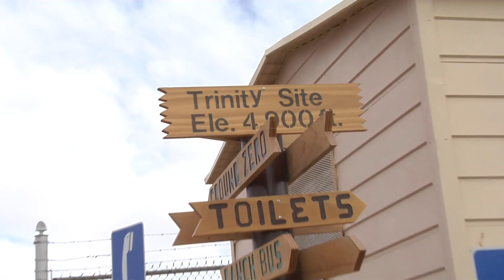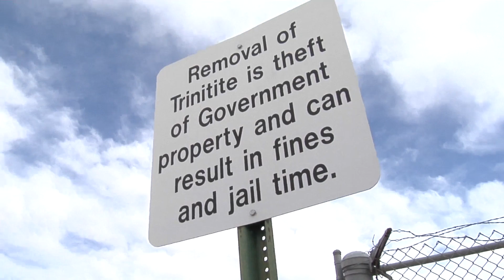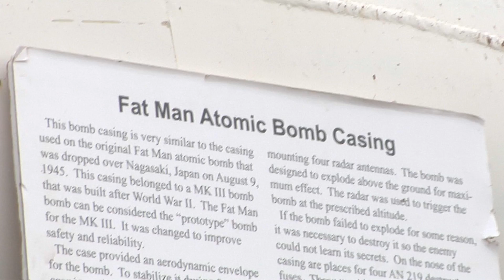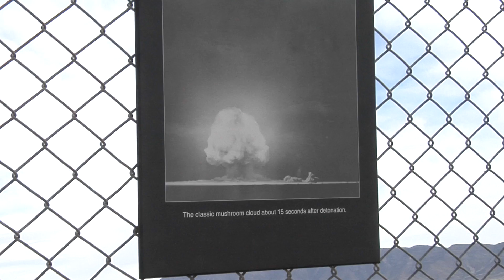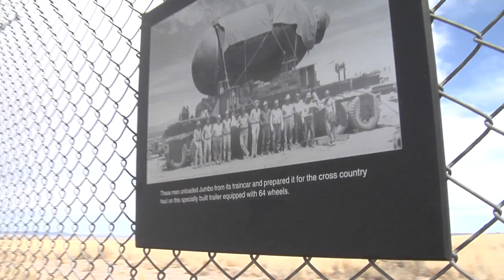Trinity Site First Atomic Nuclear Bomb Manhattan Project White Sands Missile Base New Mexico U.S.A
A well worth trip to the first Atomic Bomb test site in New Mexico, at White Sands Missile Base.  The Site is open the first Saturday in April and the first Saturday in October each year.  I was surprise at the number of people at the site, as well as the jolly atmosphere.  From a history perspective, it is amazing.   The Manhatttan project was a amazing accomplishment for the Mid 20th Century.
Nuclear power and medicine has been very positive for the world, yet these weapons are truly scary.  Seeing it on T.V is no like coming to see history.